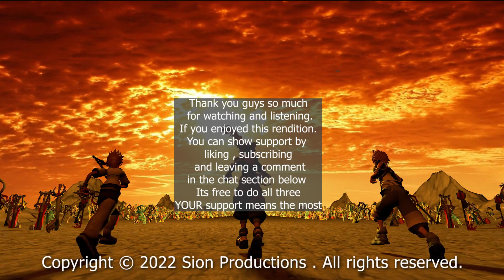Kingdom Hearts Cavern of Remembrance Arranged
This is my cover of Yoko Shimomura's Cavern Of Rememberance / Garden of Assemblance from the Kingdom Hearts series. This is my First Kingdom Hearts cover and visual. I also designed and directed the Visuals and background . I was late to the fandom in 2019 until my cousin gave me a copy of the complete collection of the PS4 versions of Kingdom Hearst 1 through 3 with all games in between the series included. The game really changed my like and i spent a month literally from beginning to finish. I was worth not playing all those years to experience such a awesome gaming experience at once. I digress. I hope you enjoy my rendition of this awesome Melody. ^_^ .

 I am really doing these visuals and Covers for the love and fun of it ^_^ .

Also I am open to allowing usage of video or music as long as you notify me or ask for permission along with crediting me for my work.